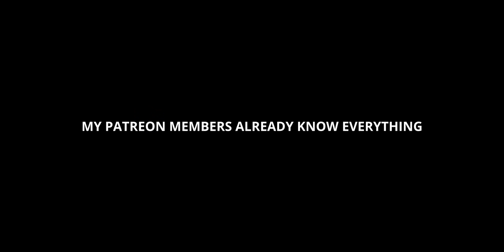New Bronco & Tundra Battle Snow Drifts On Sketchy Mountain Trail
Rob from @RevereOverland comes up to British Columbia with me in his 2022 Toyota Tundra to see if it can keep up with the Ford Bronco high up in the mountains as we attempt to reach a fire lookout tower.